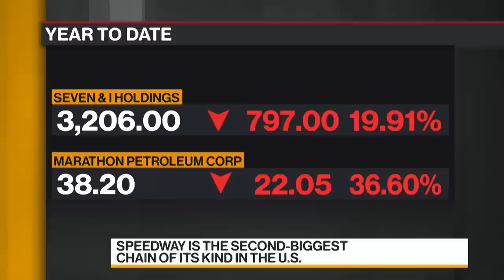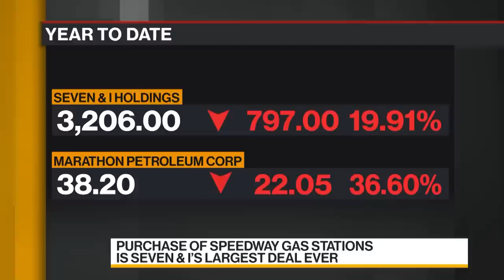7-Eleven Owner to Buy Marathon’s Speedway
Aug.02 -- Seven & i Holdings Co., the world’s largest convenience store franchiser, agreed to buy Marathon Petroleum Corp.’s Speedway gas stations for $21 billion. Dave McCombs reports on "Bloomberg Daybreak: Asia."